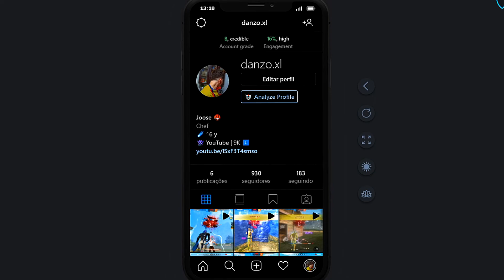UMPé de cria 🚩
🏆 Emulador - smartgaga 🏆

🖐️ Tags Ignore 🖐️